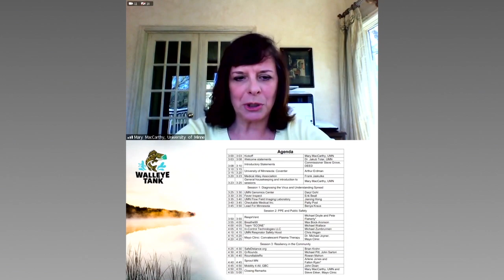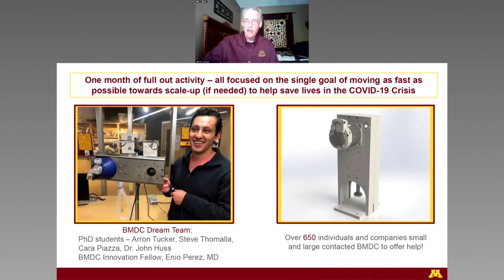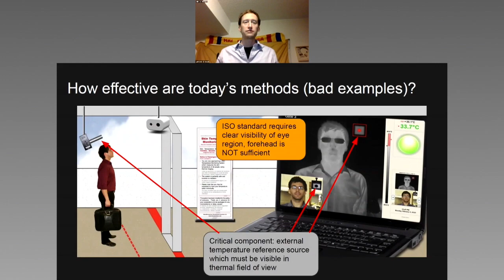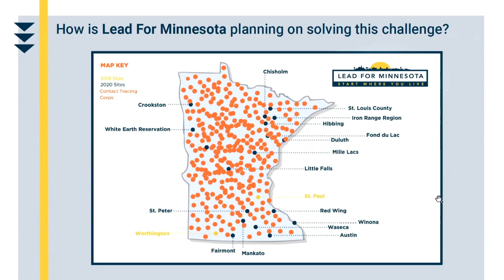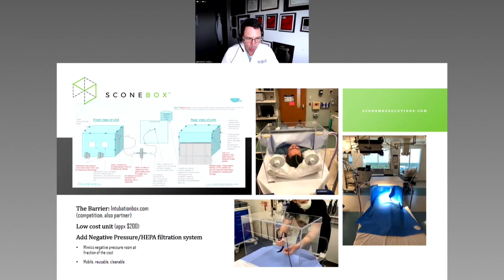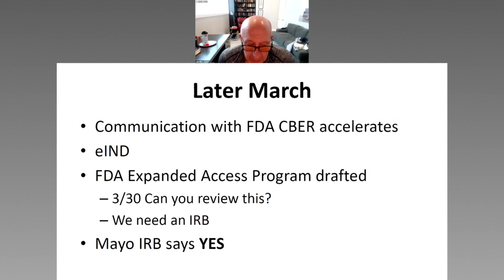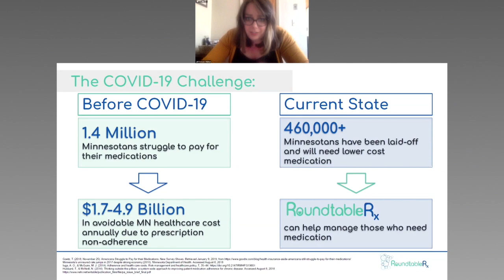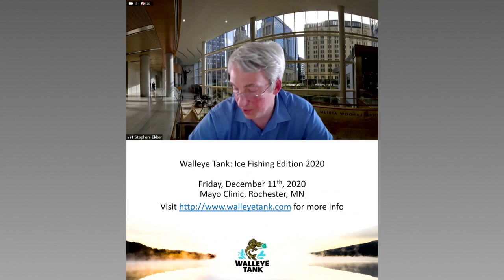Walleye Tank: COVID-19 Showcase (2020)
Typically, the bi-annual Walleye Tank start-up pitch competition brings together entrepreneurs from across Minnesota to pitch their innovative ideas on creating a startup to an expert panel of judges, and compete for prizes and clinical consulting support.

In response to their COVID-19 cancellation, the spring event has pivoted to its new goal: showcasing Minnesota’s innovation in response to COVID-19. The Walleye Tank: COVID-19 Showcase will feature updates from healthcare partners in Minnesota, as well as presentations from 10-15 start-ups and community projects seeking support to advance their innovative solutions as they tackle the diagnoses, treatment and management of the pandemic. The event is also supported by the Medical Alley Association and the Department of Employment and Economic Development.

This spring, the showcase called on any and all innovators to apply and share their story, including:
• Early-stage startups: spanning the concept to prototyping stage
• Mid-stage startups: small incorporated entities in the early stages of fundraising
• Professional “startups”: established life-sciences businesses
• Non-profits: including early-stage and formal 501(c)(3)
• Community projects: student groups, community projects, grassroots organizations and education hubs

AGENDA

University of Minnesota: COVENTOR
Arthur Erdman

Mayo Clinic: Convalescent Plasma Therapy
Dr. Michael Joyner

SESSION 1

University of Minnesota Genomics Center

University of Minnesota Flow Field Lab

Checkable Medical Inc.

SESSION 2

SESSION 3